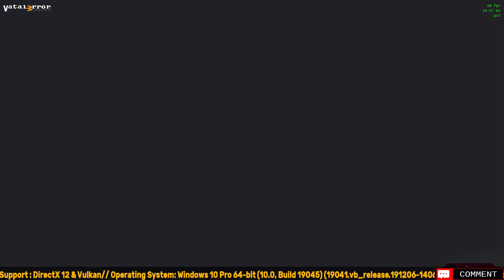RYUJINX 1.1.1230 - Panic in Sweets Land (Playable/Vulkan)